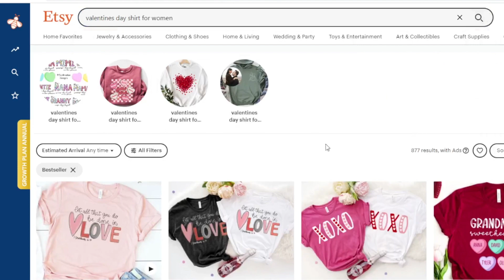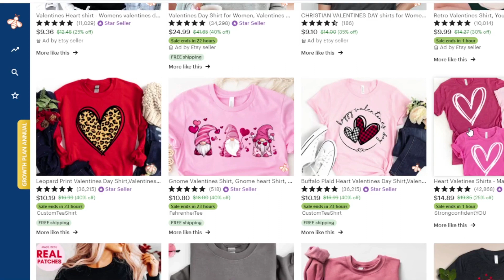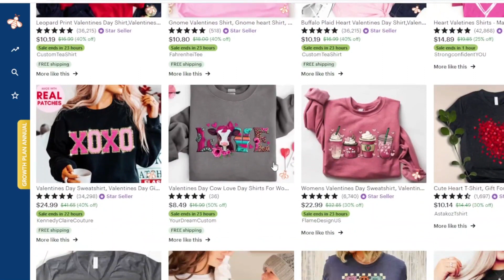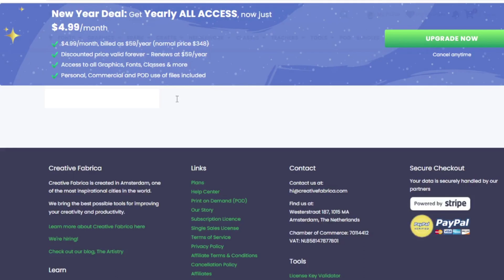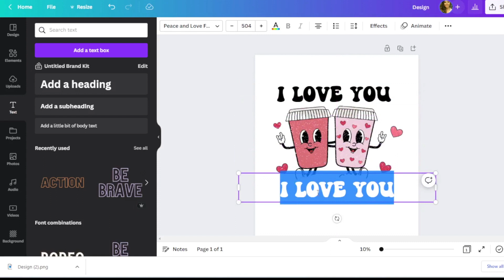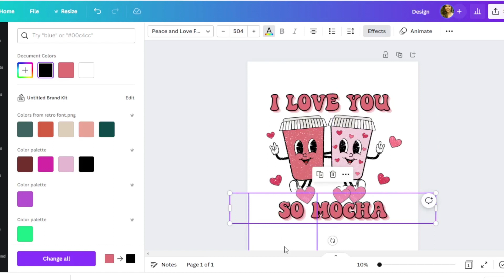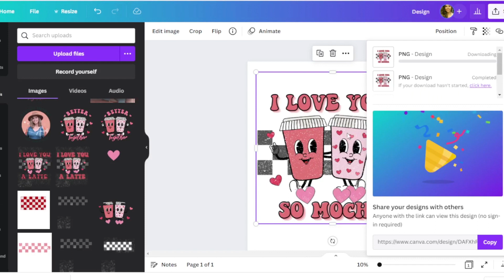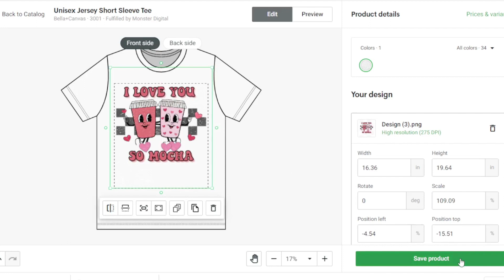$5k+ Month Etsy Valentines Niches?! (Full print on demand Canva T-Shirt Design & mockup tutorial)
Learn how to find trends & gaps in the market as well as create a retro distressed Valentine's Day designs in canva that can earn you well over $5K a month in revenue on Etsy with print on demand when you upload your designs to platforms like Printify or Printful. If you don't watch this until it's too late to list for valentines or are ready to move on to the next event niche, the valuable information in this video can still be applied to any niche or holiday!

Printify: (Print on Demand Partner I use) Use code PASSIVEINCOMEANGEL for a free month trial of Printify Premium

EverBee: (chrome extension I use to conduct trend research on etsy)

Capital One is my favorite business credit card (How I earn another passive income stream through credit card bonus points or 1.5% cash back).